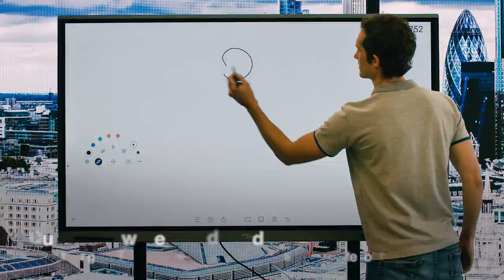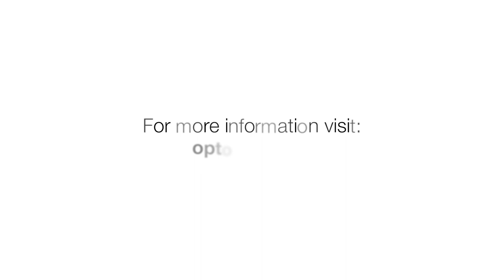Optoma 2021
A global leader, Optoma offers large display solutions to deliver engaging visual experiences.

With customer needs and the user experience at the centre of everything we do, Optoma’s projection, LED and interactive flat panel display products combine superior image processing technologies with exceptional engineering and innovation to deliver stunning crystal clear images with ultimate reliability.

Optoma’s suite of products can meet the demands of any environment, both professional and home, including conference rooms and classrooms, digital signage, houses of worship, simulation environments and control rooms.

The Optoma Group has continental headquarters in Europe, the USA and Asia Pacific. Optoma Europe, based in London, covers Europe, Middle East and Africa (EMEA). Local services are delivered from multiple offices across this region.